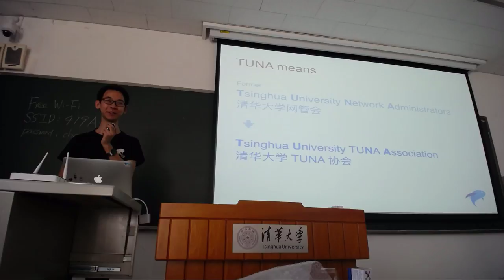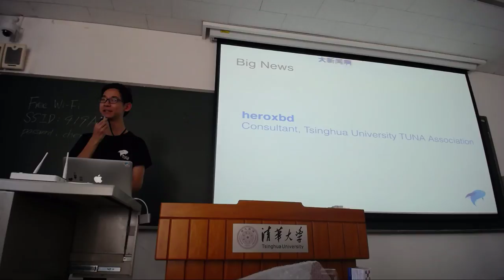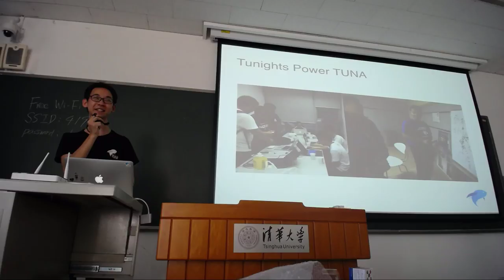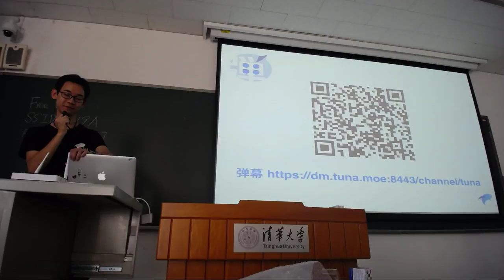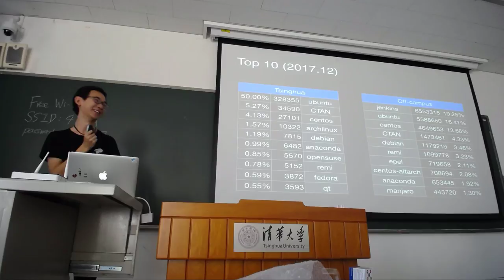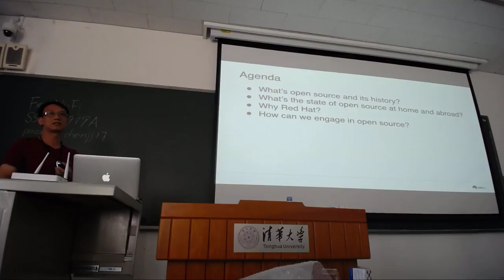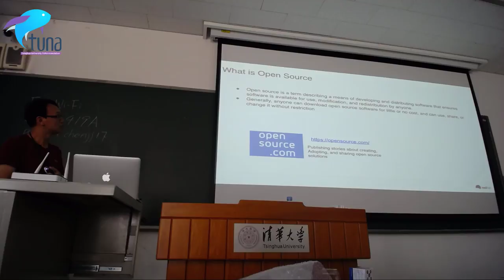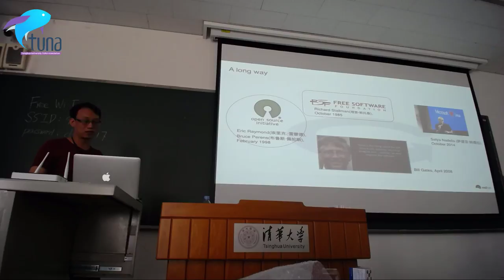TUNA SFD 2018